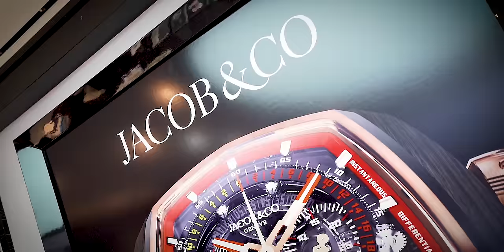$9MILLION JACOB & CO WATCHES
I recently visited Jacob at his flagship store in New York City where he showed me a phenomenal selection of his most expensive watches and I end up buying a very special piece! Then to really top things off, he agreed to give away one of his iconic five time zone watches to one lucky winner!

GEAR:
Main camera
LAV mic
Cheap LAV mic
Memory card 1
Memory card 2